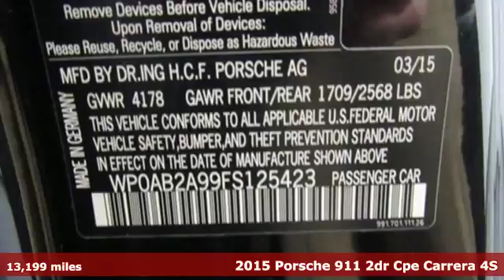Used 2015 Porsche 911 Cary For Sale, NC